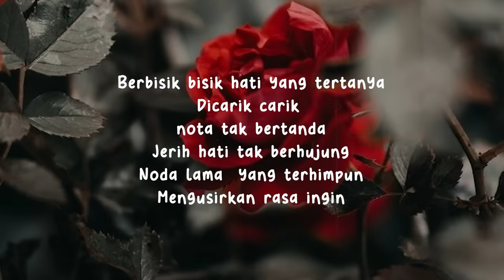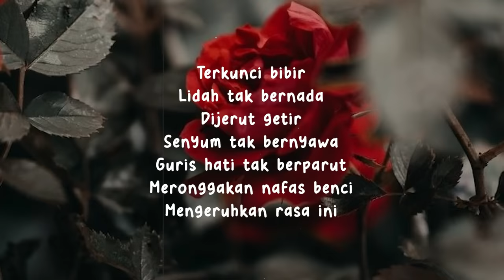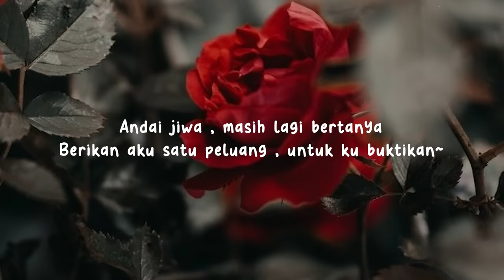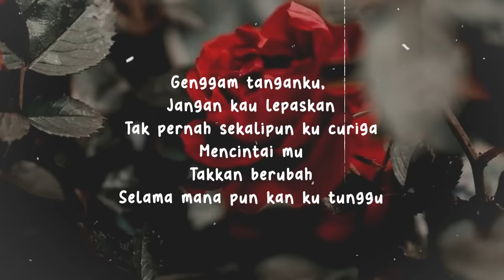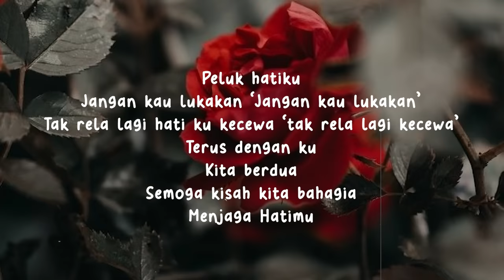Sufian Suhaimi - Menggenggam Bahagia (Official Lyric Video)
Lirik 'Menggenggam Bahagia' - Sufian suhaimi

Berbisik bisik hati yang tertanya
Dicarik carik
nota tak bertanda
Jerih hati tak berhujung
Noda lama  yang terhimpun
Mengusirkan rasa ingin

Terkunci bibir
Lidah tak bernada
Dijerut getir
Senyum tak bernyawa
Guris hati tak berparut
Meronggakan nafas benci
Mengeruhkan rasa ini

Genggam tanganku
Jangan kau lepaskan
Tak pernah sekalipun ku curiga
Mencintai mu
Takkan berubah
Selama mana pun kan ku tunggu

Peluk hatiku
Jangan kau lukakan
Tak rela lagi hati ku kecewa
Terus dengan ku
Kita berdua
Semoga kisah kita bahagia

Uhhhhh….ohhhhhh
 (Tak pernah sekalipun aku curiga)
Takkan berubah….

Andai jiwa , masih lagi bertanya
Berikan aku satu peluang , untuk ku buktikan~

Genggam tanganku,
Jangan kau lepaskan
Mencintai mu
Takkan berubah

Peluk hatiku
Jangan kau lukakan
Terus dengan ku
Kita berdua

Peluk hatiku
Jangan kau lukakan (Jangan kau lukakan)
Tak rela lagi hati ku kecewa (tak rela lagi kecewa)
Terus dengan ku
Kita berdua
Menjaga Hatimu